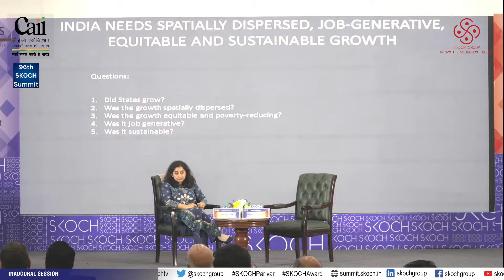Opening Address -Mr. Sameer Kochhar